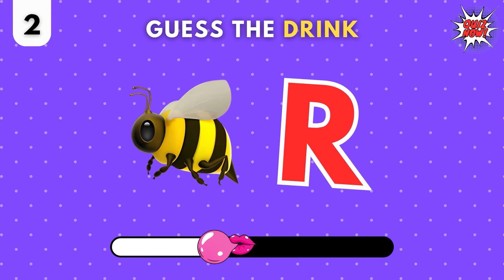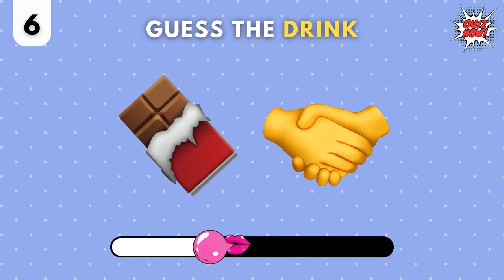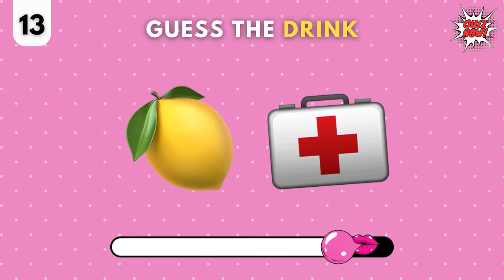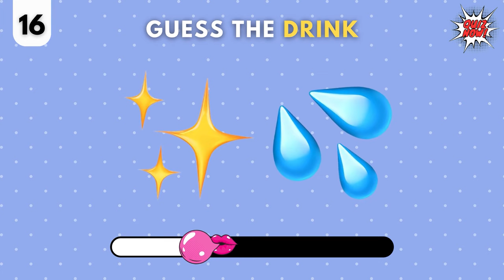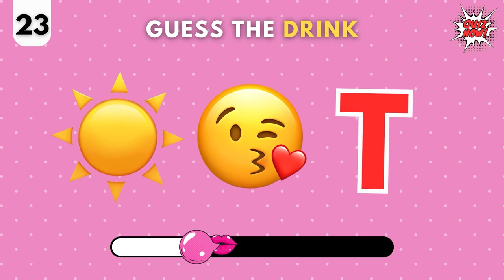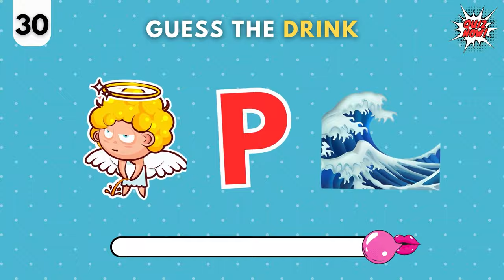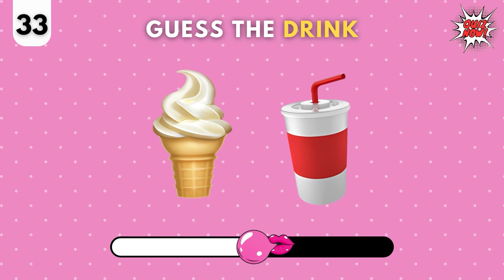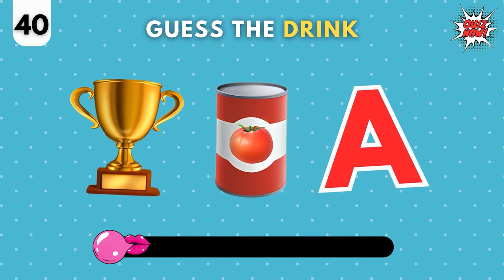Guess The Drink By Emoji | Emoji Quiz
Get ready for some fun with our emoji quiz: Guess The Drink By Emoji ! 🍻

In this game, we'll show you emojis that represent different drinks, and you have to guess what they are. It's a test of your emoji skills and your knowledge of drinks!

Join the game and see if you can guess them all right. Share your answers in the comments and challenge your friends to play too!
Let's see if you can crack the emoji code and guess the drinks!